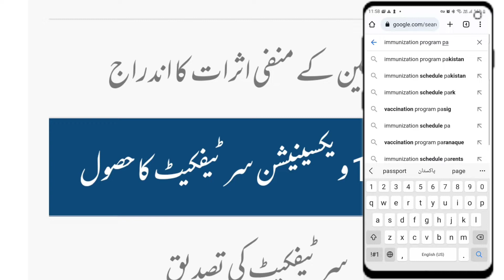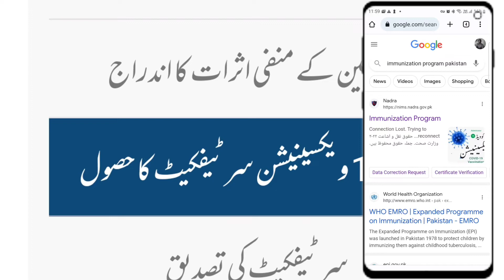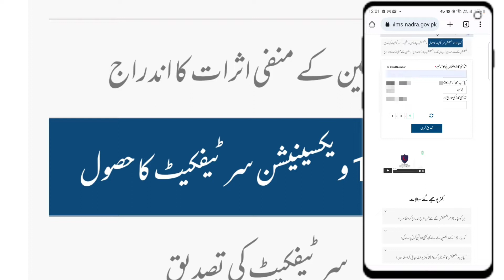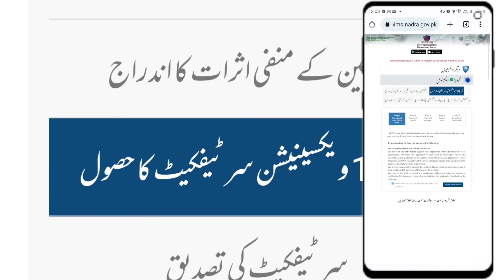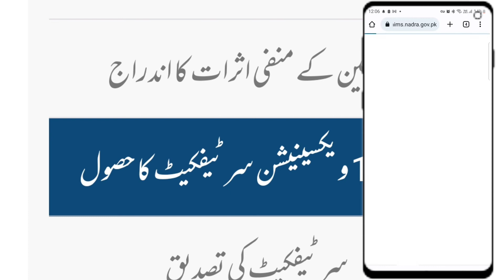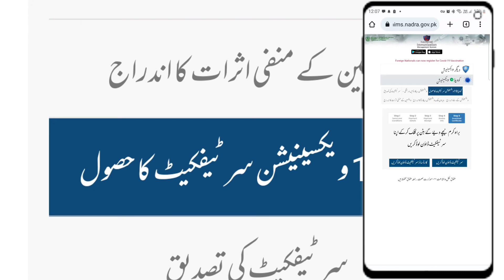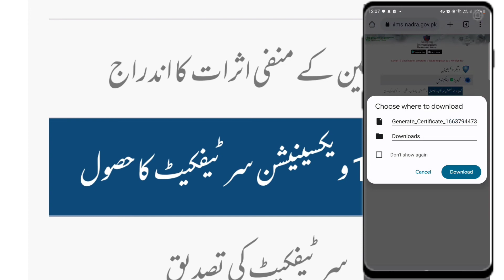Vaccine certificate kaise download kare / How to vaccine certificate download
Hello viewers You are watching my channel technical salutation and in today video I am going to share that vaccine certificate kaise download kare / how to vaccine certificate download.